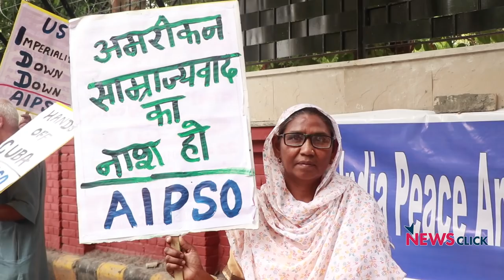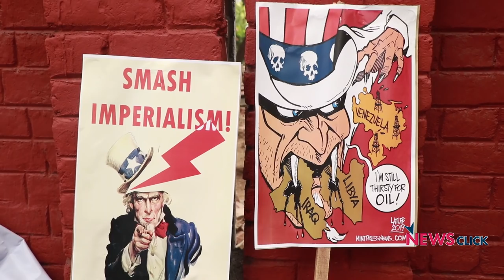India Protests Against Pompeo Visit: Firm No to Imperialism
On June 25, people in Delhi gathered to protest against the visit of US Secretary of State, Mike Pompeo, raising slogans against US sanctions on Iran, Cuba, Venezuela and India. The protest, which was called by the All India Peace and Solidarity Organisation, saw participation from students, teachers, and political leaders from various left parties.